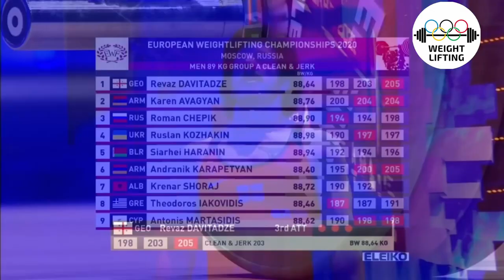Weightlifting European Championships Men 89kg(A) - 2021/Persistent struggle/Чемпионат Европы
Сумма (кг)
1](Армения) Авагян Карен сумма 375
2](Грузия) Давитадзе Реваз сумма 374
3](Армения) Карапетян Андраник сумма 365